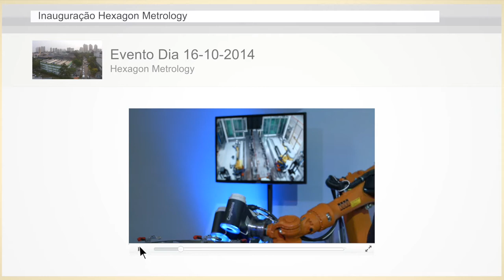Hexagon Metrology’s new Brazilian headquarters officially inaugurated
Launch event features presentations by representatives of ABIMAQ, ANFAVEA and Volkswagen

The new 3,600 square metre location has an exclusive training room for Hexagon Metrology customers, as well as a more logical space distribution with better logistics for the loading and unloading of materials, more space for production and the implementation of Lean Manufacturing. Improved customer facilities include plenty of visiting space, where customers can view highlights of Hexagon Metrology’s operations. The new building is located at Rua Dom Aguirre, 190, Vila Sofia, in the city of São Paulo.